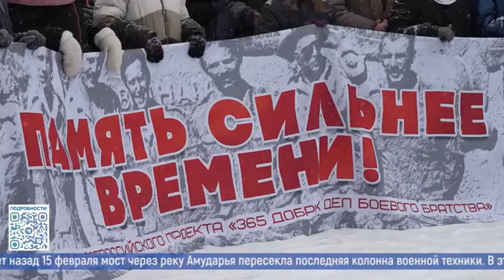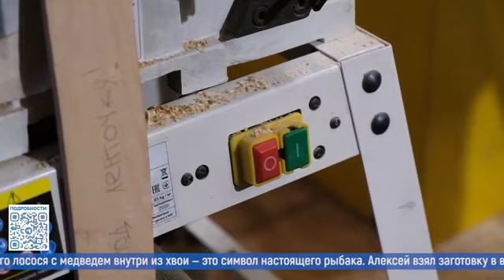Новости большого округа. Итоговый выпуск 16.02.2024